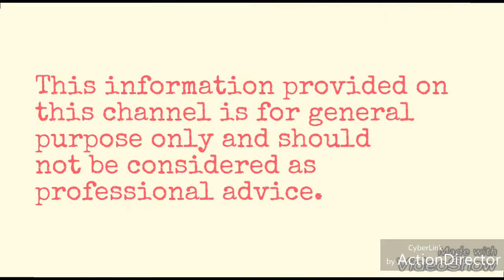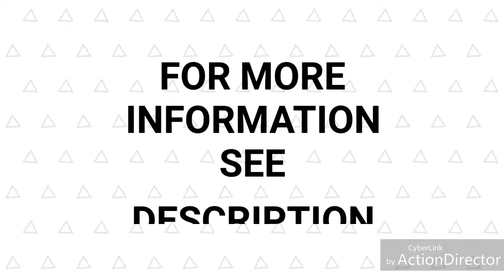honey lemon water | honey benefits | how to make honey lemon water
honey lemon water | honey benefits | how to make honey lemon water | honey lemon water preparation

This information provided on this channel is for general purpose only and should not be considered as professional advice.

*take a glass of
  (luke)water water.

*Squeeze the juice of
  half a lemon into the water.

*add 1-2 tsp honey & mix well.

*you drink the mixture
  immediately after
  preparing it, preferably
  on an empty stomach,
  to derive all the benefits

*intake of lemon juice with
  warm water and honey to
  empty stomach will burn
  few calories.

*the Benefits of Drinking
   Honey Lemon Water?
   *Aids Digestion
   *Detoxifies Body
   *Clears the Skin
   *Helps Increases Immunity
   *helps to burn few calories
   *Good Remedy for Throat Infection
   *Boosts Your Energy

*applying honey to lips preevents
   in cracking of lips especially in winter season.

*daily intake of honey soothes
  eyes and increases memory power.

*in addition, daily consuming
  2 tsp honey cures the
  constipation problem.

*consuming tulasi mixed
  with honey for 3 days,
  reduces cough and fever in children.

*use pure and raw honey
  than refined honey.

*consuming honey helps
   to fall asleep fast thus
  gives sound sleep.

*consuming 3 tsp of honey
  at night cures excess
  urination problem.